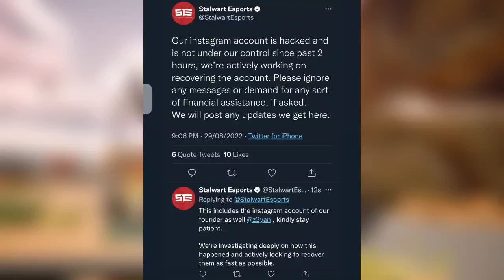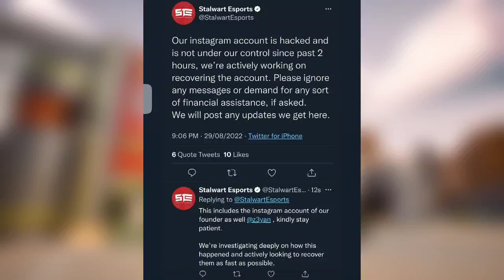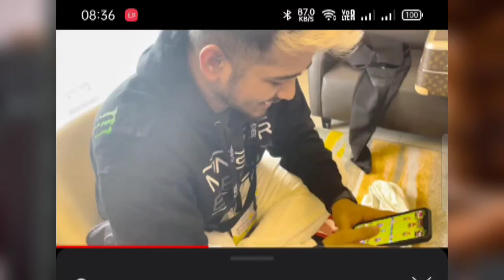Ste & Zeyan EXPOSED by Skylord 😱, STE Accounts Hacked & Hacker demands $5000 😶, MortaL & Scout 🇮🇳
Timestamps :
00:00 SPower Leaving Godlike?
00:25 Neyoo on Jonathan's Achievement
01:35 Sponsor
02:29 Ste & Zeyan Account Hacked
03:04 SkyLord Exposed STE & Zeyan & Troll Anti National Supporters
03:43 MortaL on Indian Chants & Scout Dedication
04:30 BGMI Kab Aayega?

Hastags

- BGMI Kab Aayega?

🔥 Kindly, Please Don't Compare Us With Any Other Fellow Gaming News Reporter YouTubers Like Gamexnews, Controversial gamez, Extraordinary, Ethereal etc. Everyone Is Best In Their Own Way, They All Are Best.❤️ Also, We All Are Good Friends. So, Don't Give Any Type Of Hate To Anyone. 💕🥀